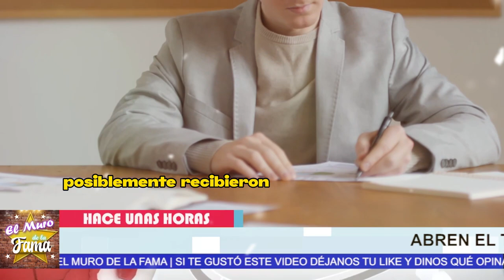🎚️🖤Talina Fernández 𝗖𝗔𝗠𝗕𝗜Ó 𝗦𝗨 𝗧𝗘𝗦𝗧𝗔𝗠𝗘𝗡𝗧𝗢 1 semana antes y reciben 𝗦𝗢𝗥𝗣𝗥𝗘𝗦𝗜𝗧𝗔 𝗦𝗨𝗦 𝗡𝗜𝗘𝗧𝗢𝗦 𝗘 𝗛𝗜𝗝𝗢𝗦😭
elmurodelafama

¡ BIENVENIDOS ‼️

Entertainment
Television program
noticias de espectaculos
espectaculos noticias
noticias de la farandula
tv mexicana
Televisa espectaculos
chismes
escandalo de los famosos 2023
farandula 2023
chisme de farandula
karol tamiko
programa hoy
suelta la sopa
polemica
Ventaneando